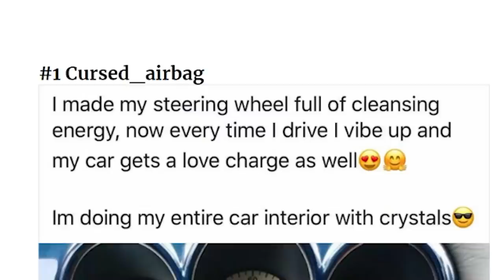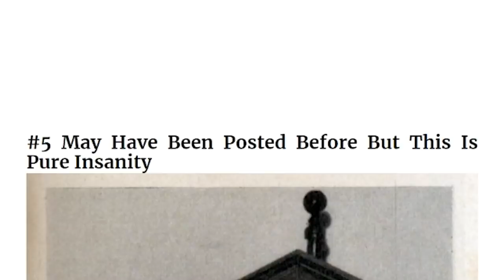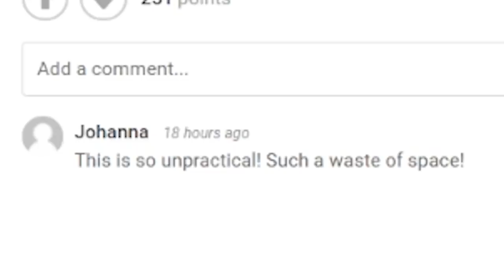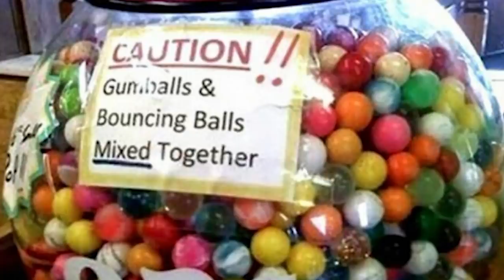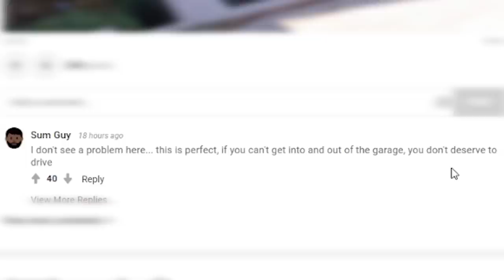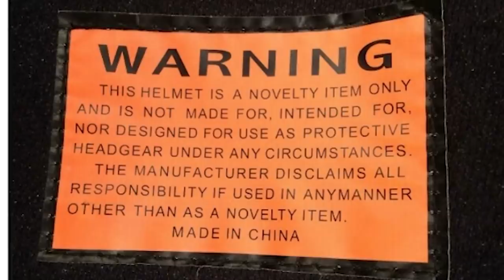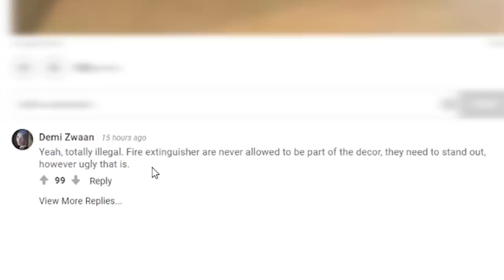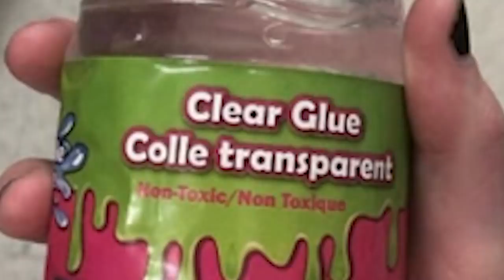FUNNIEST DESIGN FAILS EVER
hello friends :)

thankyou.. :)

yeet